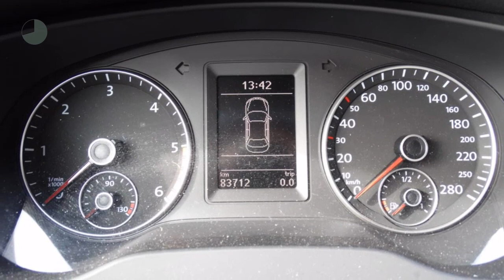Volkswagen Jetta 1.6 TDI 105pk Comfortline BMT | Cruise Control | Navigatie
Gem. verbruik: 4,0 l/100km
Verbruik stad: 5,0 l/100km
Verbruik snelweg: 3,0 l/100km
Emissie: 109,0 g/km
Energielabel: A

Merk: Volkswagen
Model: Jetta
Type: 1.6 TDI 105pk Comfortline BMT | Cruise Control | Navigatie |
Bouwjaar: 2011
Vermogen: 105 kW
Cilinderinhoud: 1.598 cc
Aantal cilinders: 4
Brandstof: diesel
Uitstootklasse: euro 5
Transmissie: handgeschakeld
Gewicht (leeg): 1.295 kg
Max trekgewicht: 1.400 kg
Carrosserievorm: sedan (5 drs)
Kleur: grijs

Accessoires:
* Achterbank neerklapbaar
* Achterbank neerklapbaar (ongelijke delen)
* Airbags voor
* Boordcomputer
* Buitenspiegels in carrosseriekleur
* Buitentemperatuurmeter
* Climate control
* Climatronic
* Cruise Control
* Getint glas
* Gordijnairbags achter
* Gordijnairbags voor
* Hoofdsteunen achter
* In hoogte verstelbaar stuur
* Koplampsproeiers
* Lederen stuurwiel
* Lichtmetalen velgen
* Middenarmsteun achter
* Middenarmsteun voor
* Mistlampen voor
* Navigatiesysteem
* Parkeersensoren
* Radio
* Radio voorbereiding
* Regensensor
* Reservewiel
* Sportstoelen
* Stoelen in hoogte verstelbaar
* Stuurbekrachtiging
* Toerenteller
* Warmtewerend glas
* Zij-airbags voor
Omschrijving:
Bedankt  voor het bezoeken van onze occassion bij Heron Auto de Audi, Seat, Skoda en Volkswagen Dealer.  Heron Auto is gevestigd in Noord Holland met zeven vestigingen waarvan onze in Enkhuizen. De website word met de grootst mogelijke zorg bijgehouden waardoor wij het recht houden voor op verkeerde uitvoeringen of verkeerde uitrusting niveaus. Onze occasions worden rijklaar afgeleverd. Wilt u meer zekerheid en garantie? Vraag dan naar onze afleverpakketten. Indien u meer vragen heeft kunt u contact opnemen met Niels Lakenman.

Aanbieder: